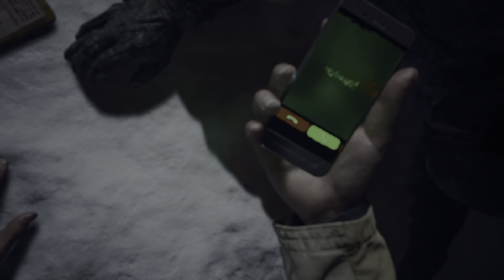Resident Evil Village part 1